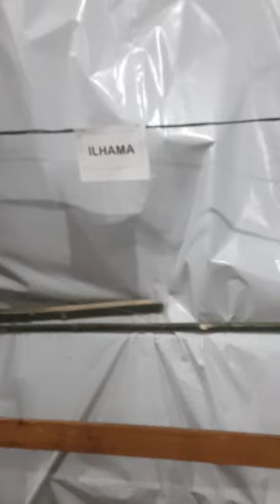Farm animals, alpaca and llama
Farm animals, cute brown alpacas and white llamas in a rural countryside small village.
Alpaca and Llama in a livestock show.